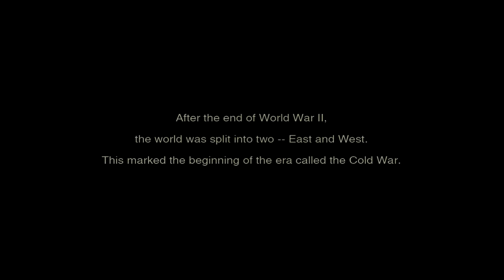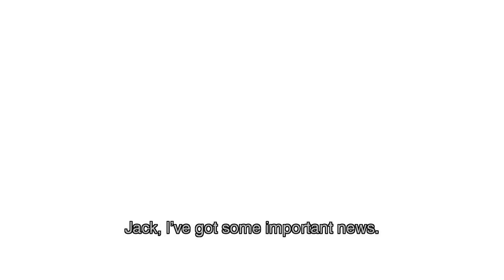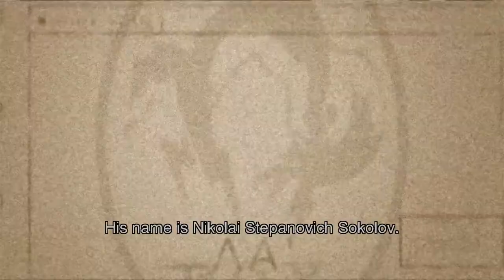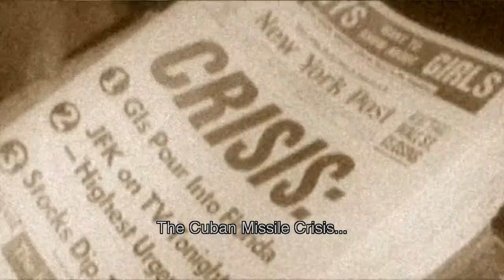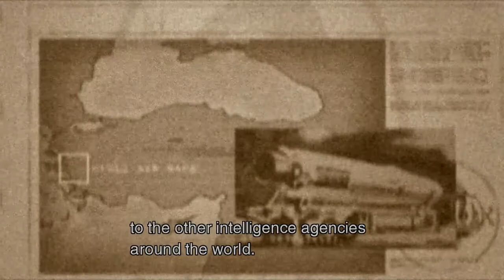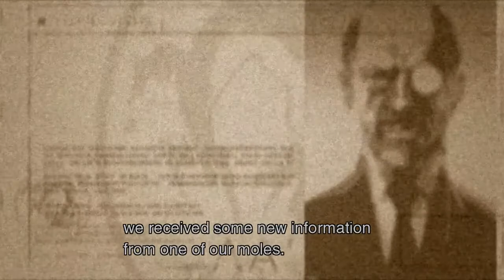Metal Gear Solid 3 Snake Eater Walkthrough Part 1(No Commentary/PS2/PS3/X360)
In the struggle to achieve world peace and world dominance, rivaling governments are secretly developing weapons technology that could threaten the future existence of life. Destined to be the first, a race ensues to become the ultimate nation. A special elite tactical soldier is summoned to penetrate deep in the heart of enemy territory and obtain intel about "Metal Gear," a prototype weapon with nuclear capabilities. This is your mission and you must infiltrate alone. Interactive environments where traps catch enemies and prey. Rely on camouflage, combat, hunting and instincts to survive. Set in the 1960s where politics and war are shaping real world history. Blockbuster musical score composed by Harry Gregson-Williams.

Where I can buy the game?

PS2 version u might get from a Pawn Shop. PS3 and X360 have the HD Collection which u can buy on PSN or XLIVE Marketplace

Will you make any commentaries or face cam commentaries

No, I'm too ugly, your monitor will burn.

Game recording hardware